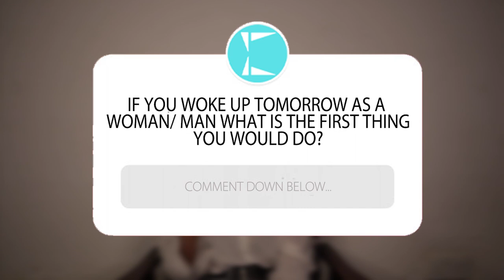What would you do if you woke up as a man/ woman? NoCap EP 2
In our new series NoCap we brought together individuals from various walks of life and asked them a few questions.  In this episode we asked these individuals what they would do if they woke up to find themselves in a man's/ woman's body.
The authenticity of each response is a story in itself.

Taking the maskoff to explore genuine human connection

Want to be in a Project Mask Off video? Or suggest what you would like to see next?👇

About us :

The past year has been a roller coaster ride for us all. This inspired me to bring together people from various walks of life to see where they stand when prompted with Polls (questions) on different social topics (example- religion, relationships, gender, politics etc.)

Ultimately, I hope to inspire many and make people all around Sri Lanka create a significant connection and live for a greater purpose.